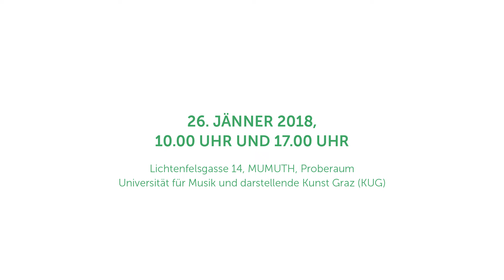Kinder Abo 2017/18